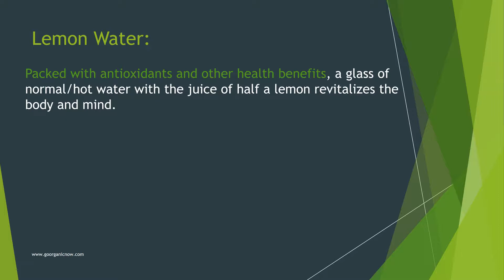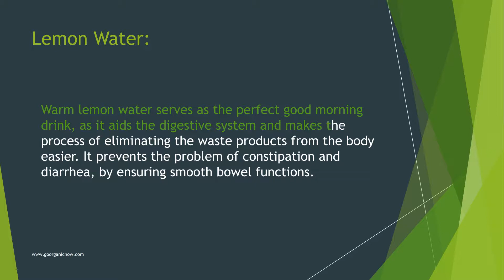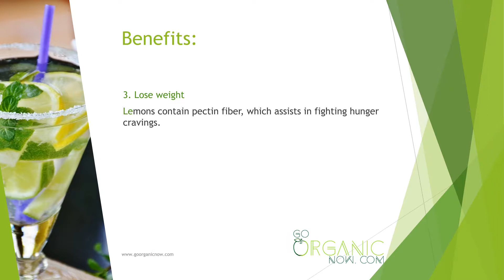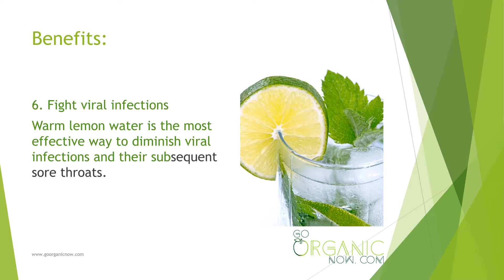Health Benefits of Lemon Water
Packed with antioxidants and other health benefits, a glass of normal/hot water with the juice of half a lemon revitalizes the body and mind.